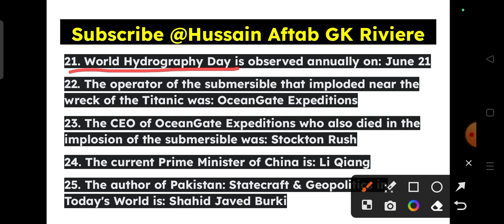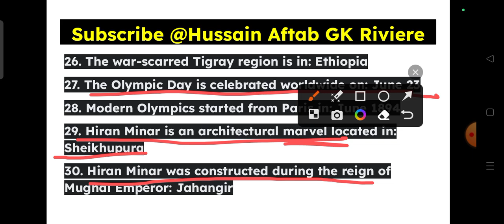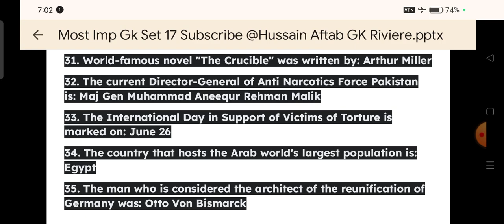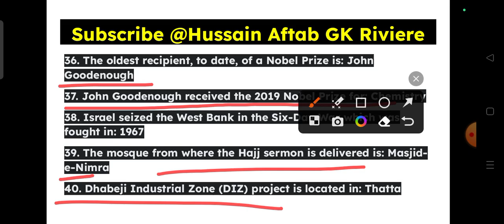SST Test prep | SST General Category Mcqs | SST BS 16 Test Preparation | General Knowledge Questions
Lecture Number  || General Knowledge Questions and Answers || General Knowledge For Jobs || Hussain Aftab GK Riviere || HAGK

Lectures Days : Monday - Friday
Lecture Timing : (5 to 6 pm (primary lecture)
(9 to 10 am (secondary lecture)

Lectures Dates : InshaAllah Lectures will be uploaded from 15 October

About This Lecture : (Write the 8 - 10 Lines)

Watch General Knowledge Lectures For Completing Exam / Job Preparation

VIDEO 01 :
VIDEO 02 :
VIDEO 03 :

PLAYLIST 01 :
PLAYLIST 02 :

ALL LECTURES RELATED TO FPSC FIA INSPECTOR, FIA AD, CUSTOMS INTELLIGENCE OFFICER, MOD AD

LEC 01 :
LEC 02 :
LEC 03 :
LEC 04 :